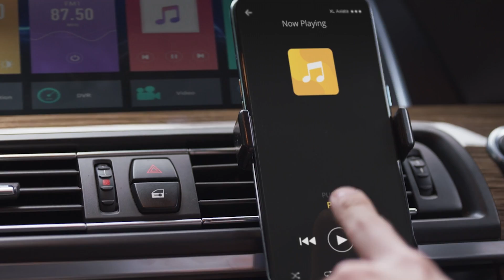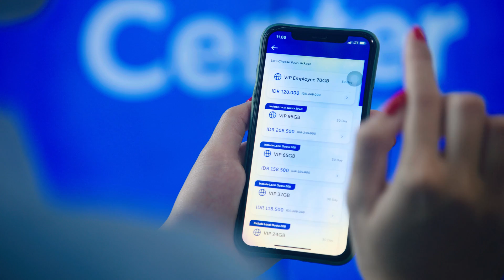XL Axiata is solving for agility, cost savings, user experience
XL Axiata’s digital transformation strategy embraces the cloud and uses Anthos to automate, manage and scale workloads across its hybridcloud and multicloud environments in a secure, consistent manner. XL Axiata also uses Google Cloud’s scalable data analytics platform to enhance customer experiences through data- and AI-driven technologies.

For more on how our customers across the region are solving with Google Cloud, visit: APAC YouTube Channel
To find out how computing power delivered everywhere, for everyone, is transforming local business in Indonesia, follow